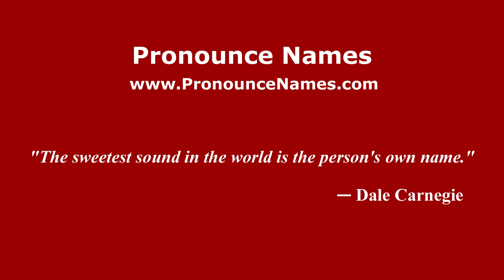How to pronounce Canada de Soto (Mexico/Mexican Spanish) - PronounceNames.com